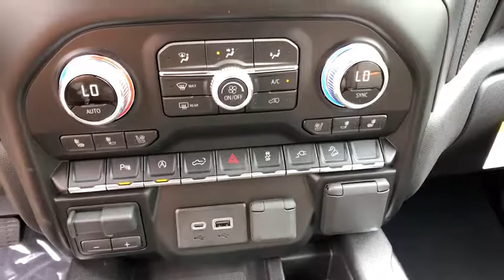2019 GMC Sierra_1500 Carmel, Peekskill, Mount Kisco, Brewster, Mahopac, Mohegan Lake, NY G19397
New 2019 GMC Sierra_1500 available in Carmel, New York at Meadowland of Carmel CDJR. Servicing the Peekskill, Mount Kisco, Brewster, Mahopac, Mohegan Lake, NY.

Safety equipment includes: ABS Traction control Curtain airbags Passenger Airbag Front fog/driving lights...Other features include: Leather seats Bluetooth Power locks Power windows Heated seats...New In Stock!!! 4 Wheel Drive never get stuck again.. Optional equipment includes: Off Road Performance Package AT4 Premium Package Cat-Back Performance Exhaust (LPO) Black Off-Road Accessory Assist Step (LPO) (0 P) Dark Sky Metallic...